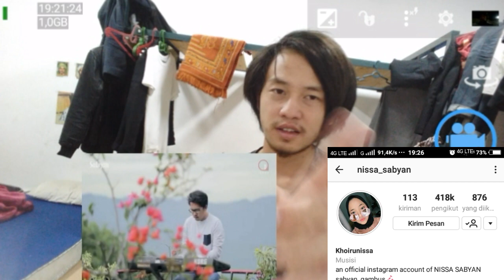Reaction ya asyiqol mustofa versi sabyan (nissa sabyan)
Ini pertama kali gw buat video reaction. Semoga bermanfaat :)